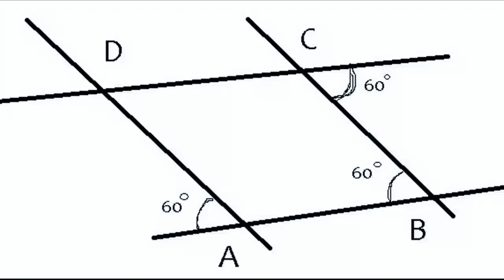Sfaramarea Portilor Iadului